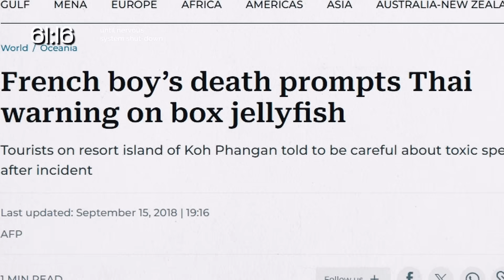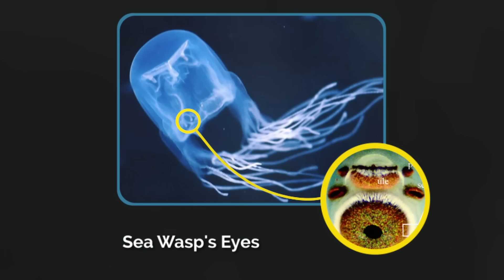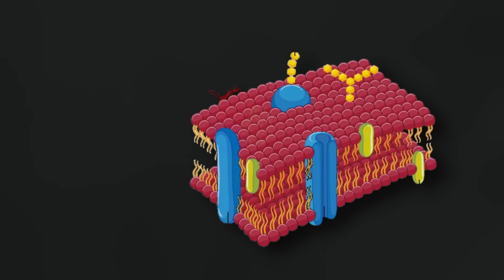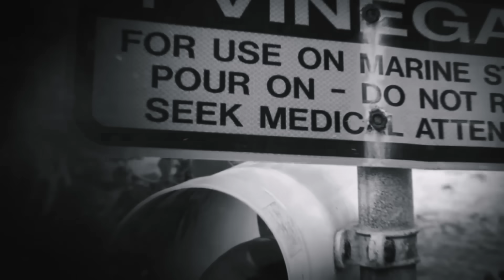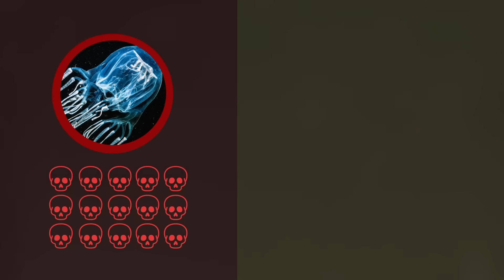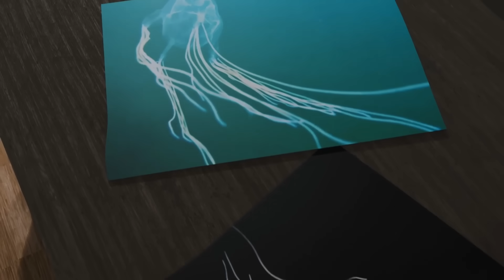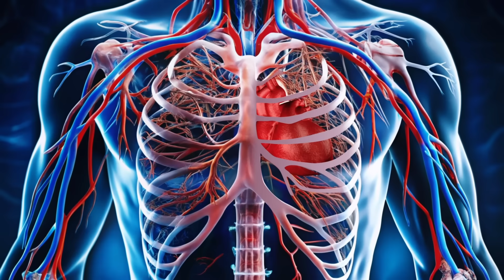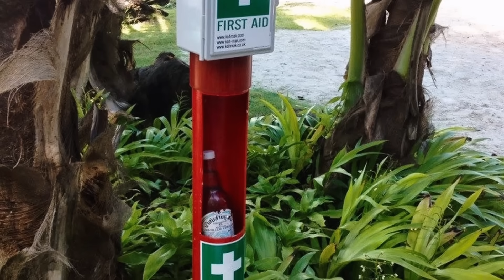Why is Sea Wasp Venom So Deadly?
In what world is a JELLYFISH the more dangerous than black widows?

Sea Wasps are the #1 most deadly type of box jellyfish, and deadlier than most other animals in the world. Pls don't go touching one